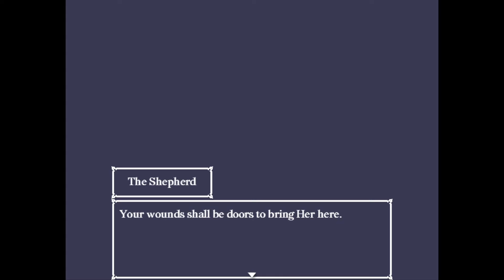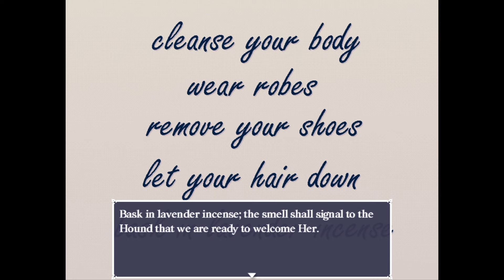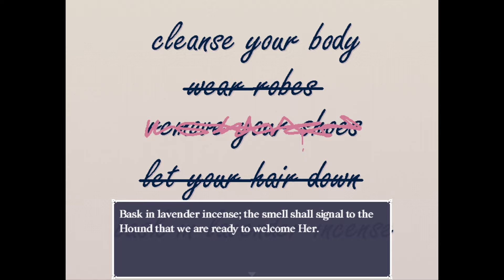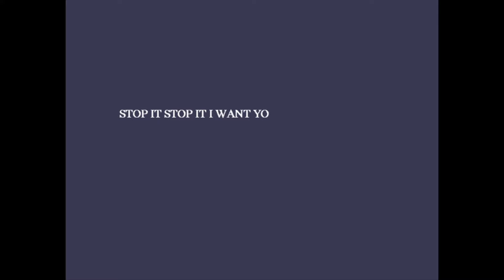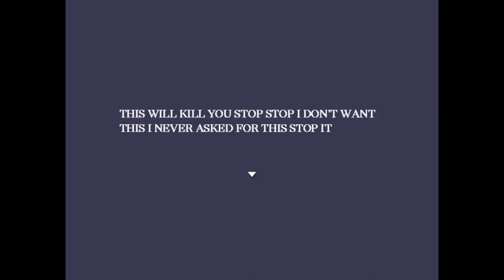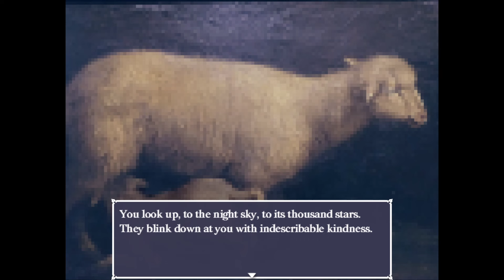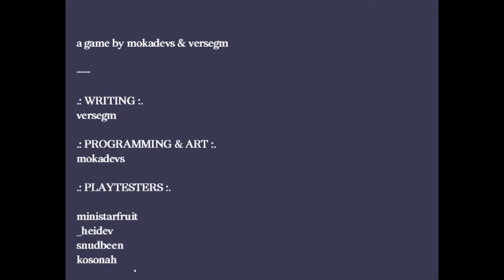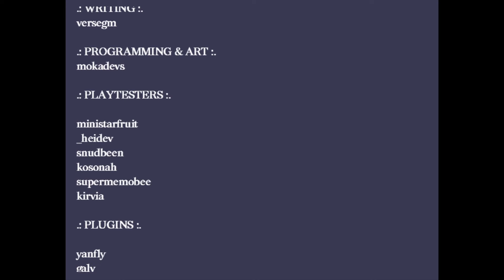Prey at the Altar - Sacrifice for an ancient God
You are the chosen lamb of the Church of the Hound, a sacrifice to summon an ancient god to cleanse this earth of its sins. It's an honor!
You want this. You want this very badly. Everyone wants this for you. The Church, its people, its god. So the choice is obvious.
You are the lamb. Prepare yourself for slaughter.

00:00 Game's description
00:24 Intro
00:34 White Sheep End
17:23 True White Sheep End
22:45 True Black Sheep End
30:32 Bad End
32:37 Black Sheep End
35:40 Final thoughts
37:21 Outro